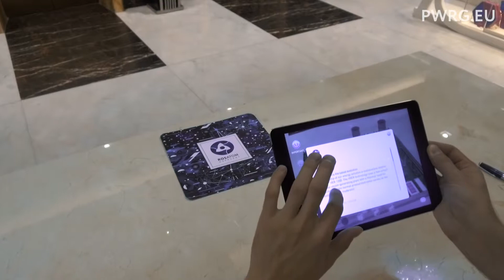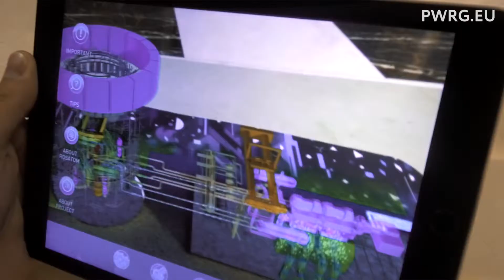AR of nuclear power plant for Rosatom.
Presentational mobile application with augmented reality made for a demonstration of an Atomic plant.